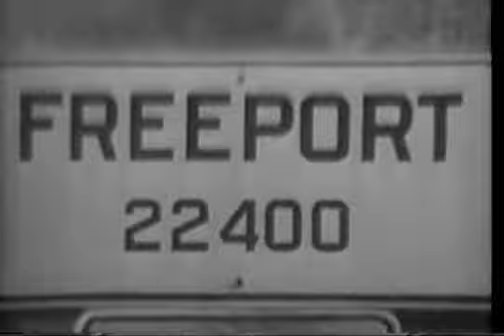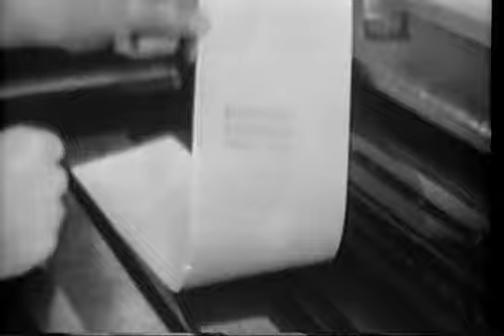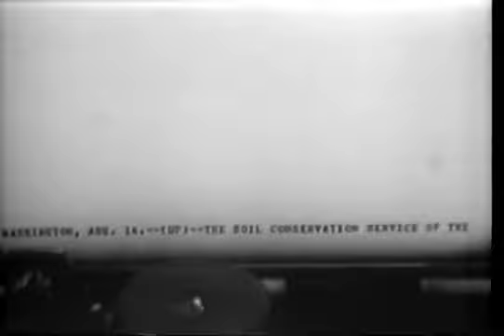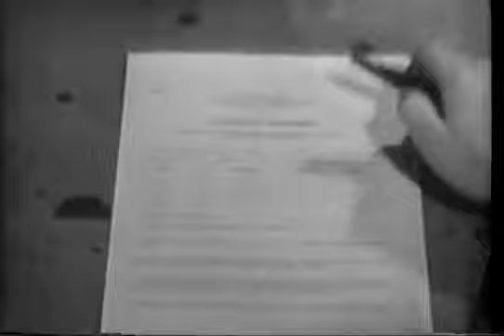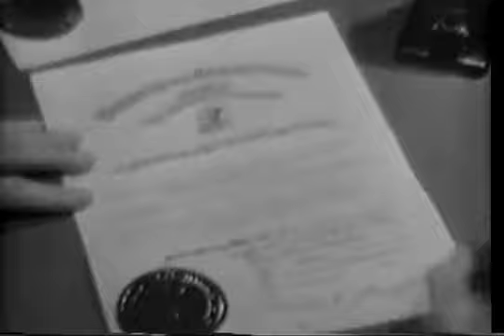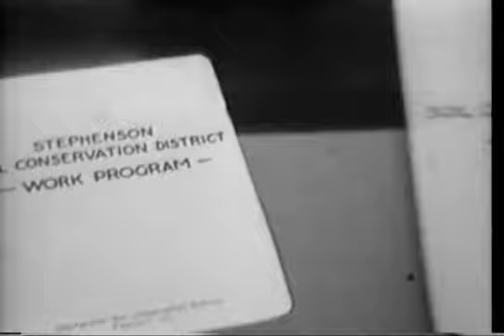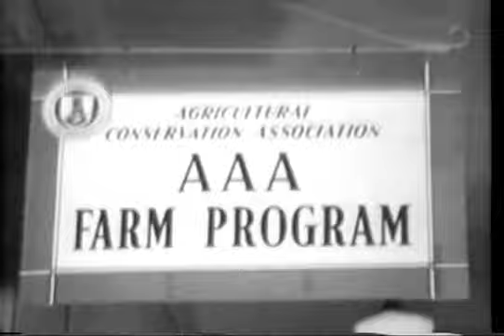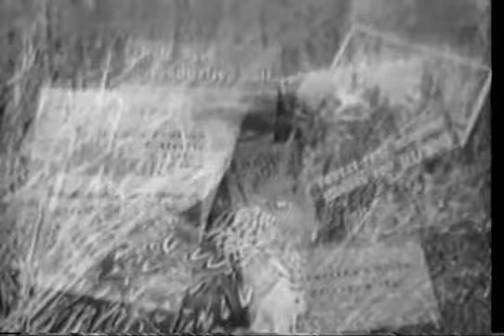IN COMMON CAUSE - 1945 - DOCUMENT - MEMORIAL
Shows what soil conservation districts have accomplished, how they are formed and operated, and the big job yet to be done in this vital program for increasing crop production and saving our soil.